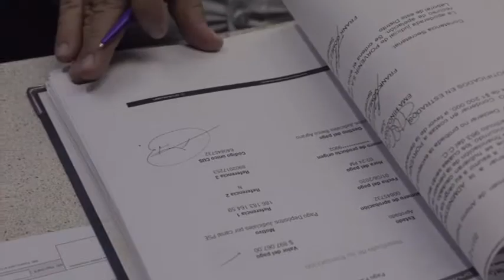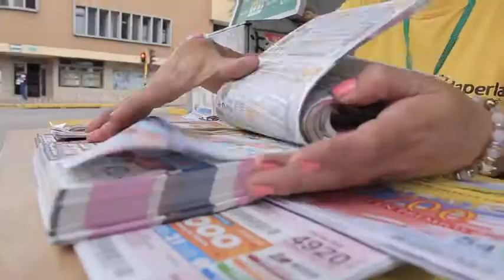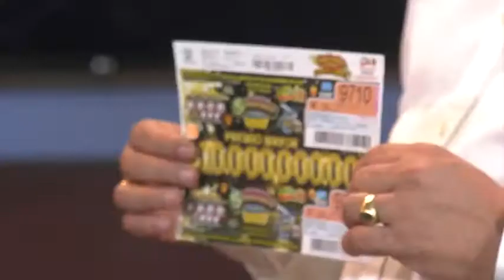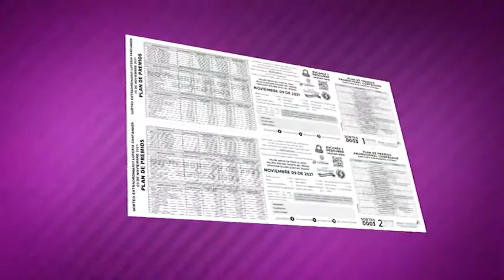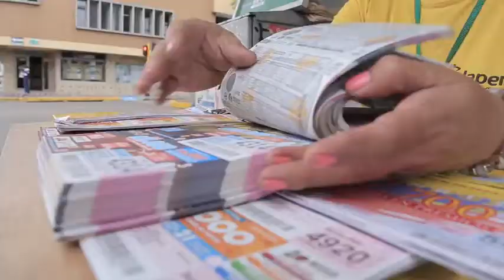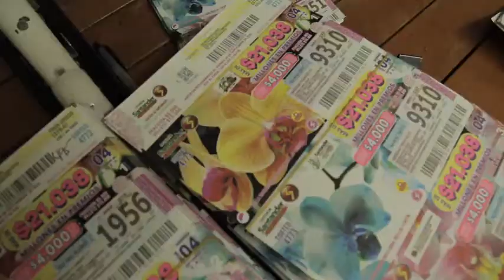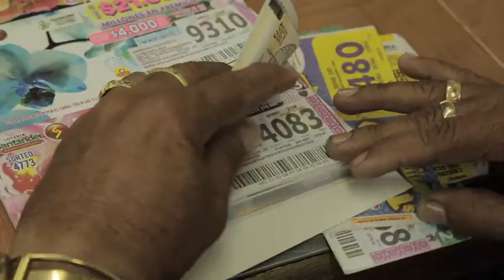Protagonistas: gonzalo medina silva, gerente de la loteria de Santander | Oro Noticias